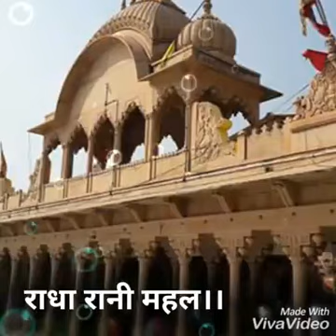BRAJ DARSHAN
ब्रज दर्शन